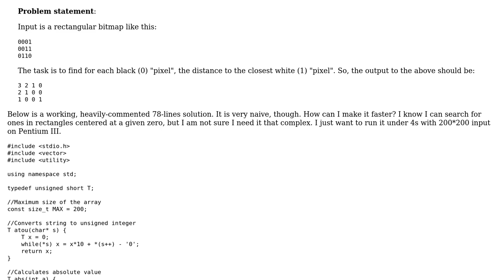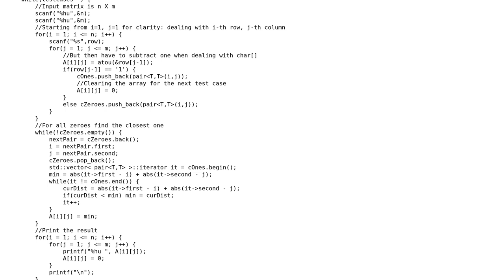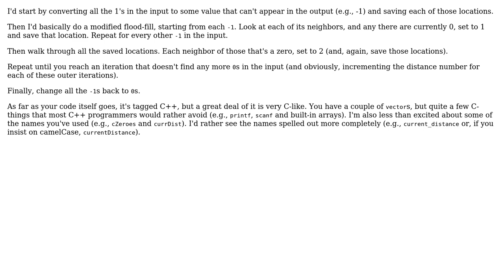Code Review: Bitmap problem performance boost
With thanks & praise to God, and with thanks to the many people who have made this project possible! | Content (except music & images) licensed under CC BY-SA | Music | Images & others | With thanks to user mirgee user Jerry Coffin user 200_success and the Stack Exchange Network Trademarks are property of their respective owners. You are responsible for your own actions.